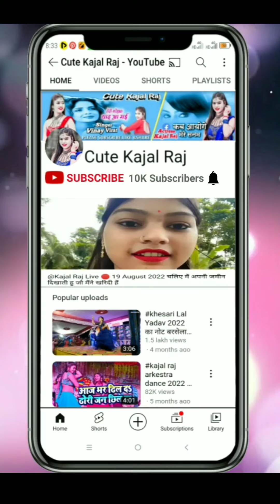आव ना लगादी राजा ढोडीया में काजरवा हो Kajal Raj Arkestra Dance 2022 Full Dance Jarur Dekhe